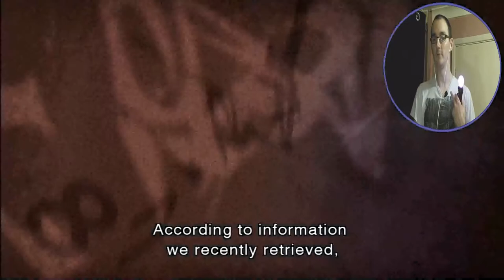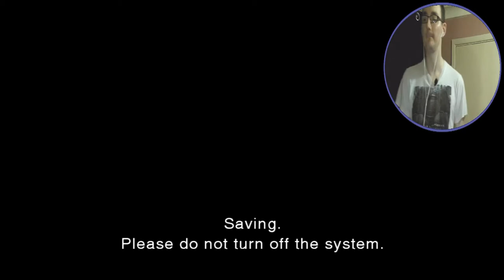HatCHeTHaZ Plays: Resident Evil: The Darkside Chronicles - PS3 [Part 1] - 1080p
Hey everyone & welcome to my playthrough of "Resident Evil: The Darkside Chronicles" for the PS3!

About the game:
The latest Resident Evil guided shooting experience!

Use the PlayStation®Move or traditional wireless controller to take down zombies in HD re-mastered graphics for a new kind of Resident Evil horror experience.

The Umbrella Corporation has fallen, and its crimes have become no more than a memory. But its creations live on. Strange reports of 'devils' in a small South American village have attracted the attention of Leon Kennedy.

Survive this new horror-filled story and many familiar tales with classic characters in The Darkside Chronicles!